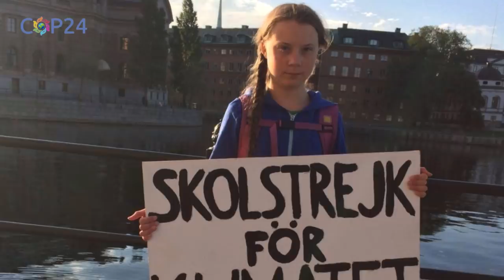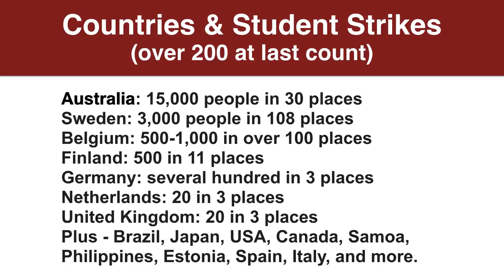Greta Thunberg's School Strike for the Climate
16-year-old Greta is inspiring young people all over the world to save their future from the rampant double-speak of their political leaders. Her solitary *School Strike for the Climate* has become an international civil disobedience movement called FridaysForFuture. She herself has become a sought after international climate celebrity, and she has been featured twice on the cover of Time magazine in 2019.
This program is not to be missed.  Please share widely.  Our children's world depends upon us waking up the money-dominated political system that is destroying our kids' future for near term profits.